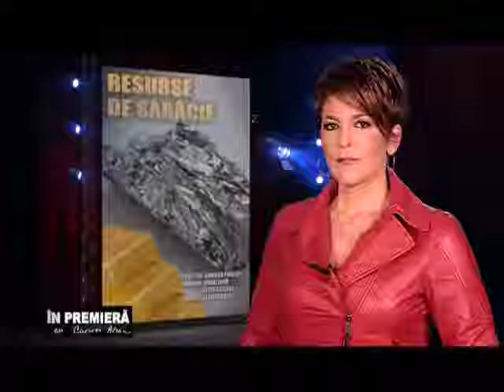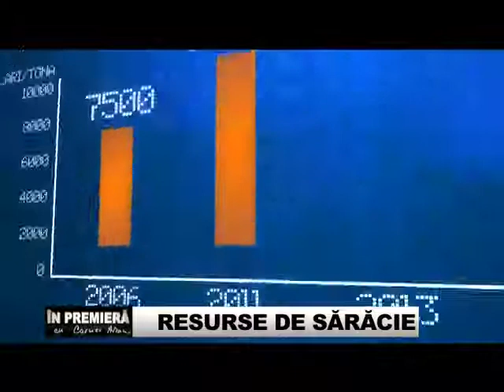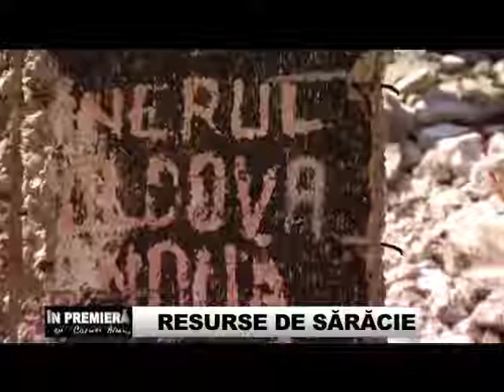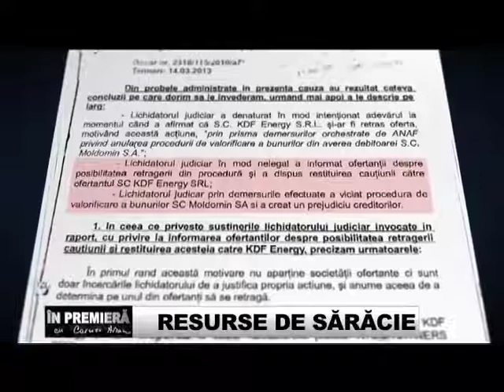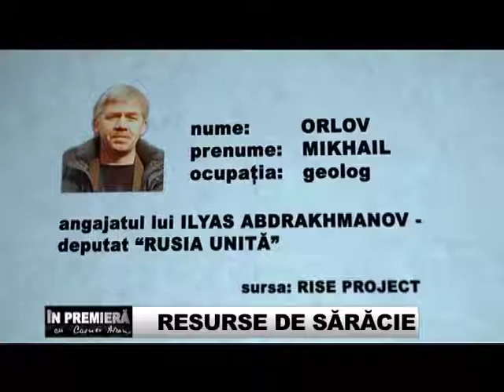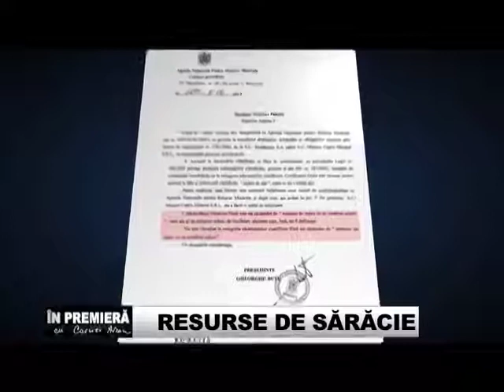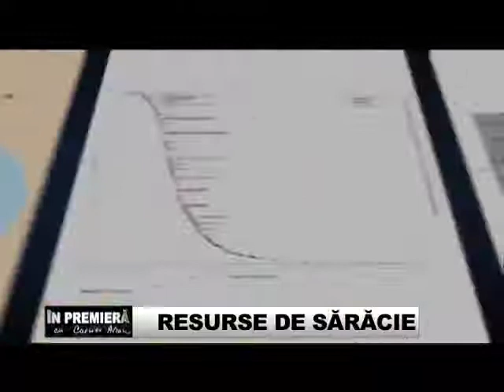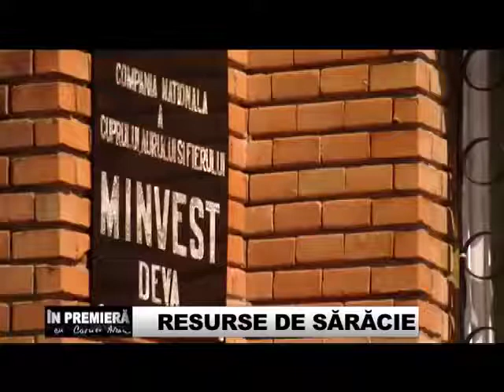Resurse de sărăcie Corporațiile cumpără pe nimic, exploatează și ruinează tot ce pot! Le permitem